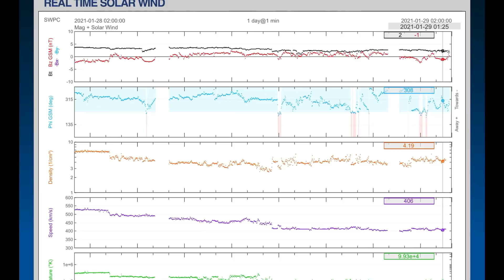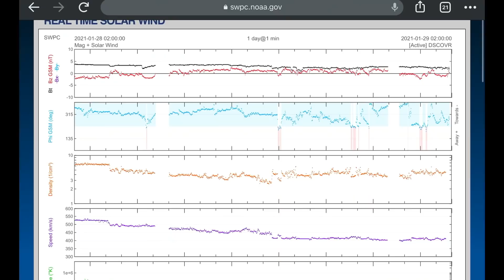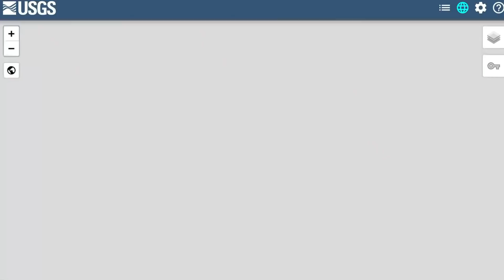World Weather Forecast / California Earthquakes / FIJI Cyclone / OUR Sun Today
January 28, 2021
5 Day not so normal World Weather forecast Plus a look at OUR sun for today.